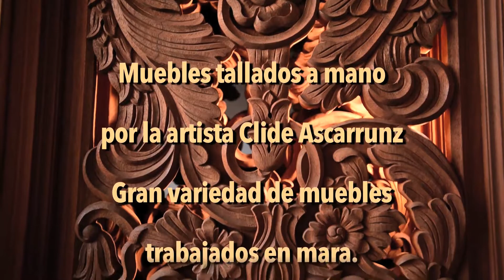Muebles tallados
Muebles tallados a mano
por la artista Clide Ascarrunz
Gran variedad de muebles
trabajados en mara.
Únicos, de una belleza
INCOMPARABLE.

Stock limitado!

Mayores informes: 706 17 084.